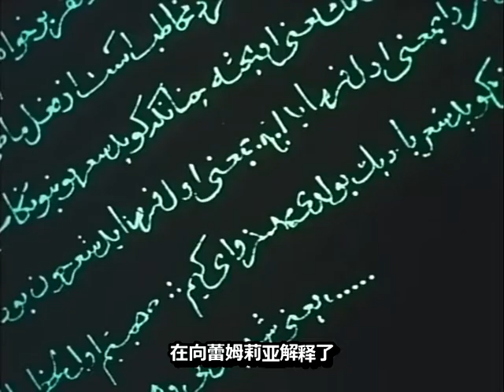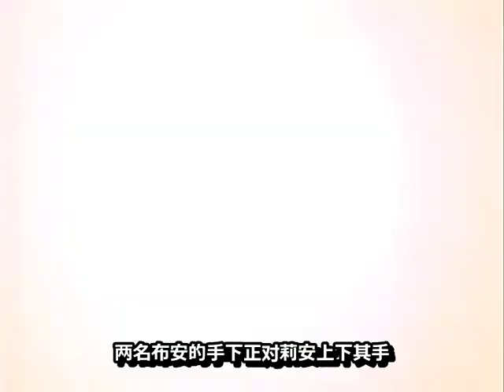美女剑士惨遭穿胸，被称为《梦幻模拟战 剧场版》的动画《极黑之翼》解说